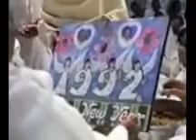Episode -134 சம்பூர்ண நிலை ( The perfect stage-134) தபஸ்யா -16